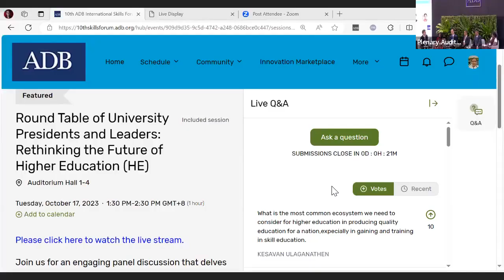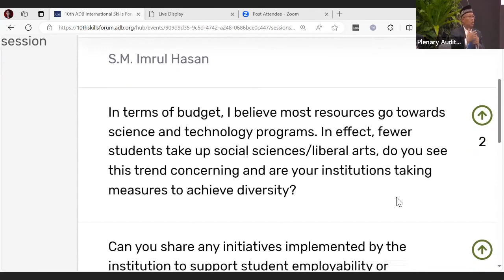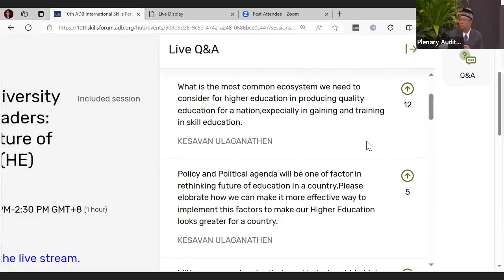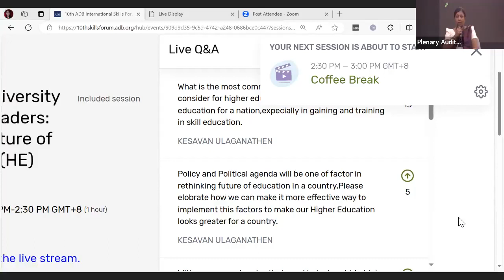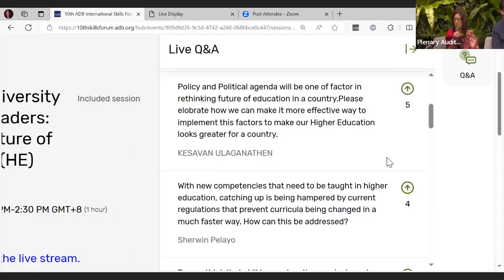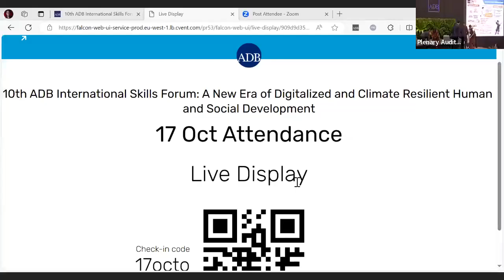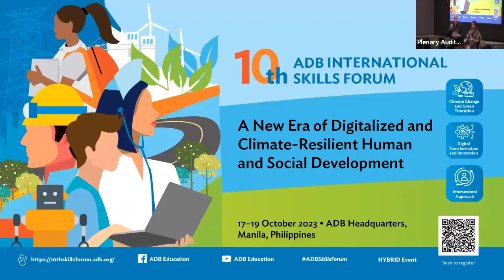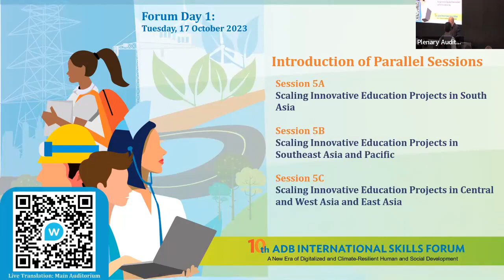10th ADB International Skills Forum - Session 3 Roundtable of University Presidents and Leaders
Round Table of University Presidents and Leaders: Rethinking the Future of Higher Education (HE)

Join us for an engaging panel discussion that delves into the exciting realm of reimagining higher education for the future. Esteemed professors from renowned universities will come together to share their insights, expertise, and innovative perspectives on the evolving landscape in areas of research and innovation, teaching and learning, and the building of the University of networks. The panelists will be from both developed and developing countries.

Moderator: Sungsup Ra, Deputy Director General and Deputy Group Chief, Sectors Group, ADB
Plenary Speakers:
• G.A.S Ginigaddara, Vice Chancellor, Rajarata University of Sri Lanka
• Ojat Darojat, M.Bus., Ph.D, Rector, Universitas Terbuka (UT)
• Tirso Ronquillo, President, Batangas State University
• Jekuk Chang, President, Dongseo University, and Korea Council for University Education
• Anju Sharma, Additional Chief Secretary, Labour, Skills Development and Employment Department, Government of Gujarat, and Director General, Kaushalya – The Skill University, Gujarat, India